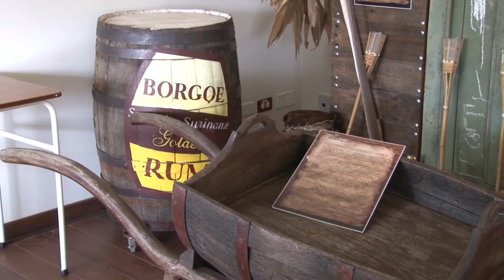11 11 2020 SAB lanceert De Borgoe Srefidensi Edition